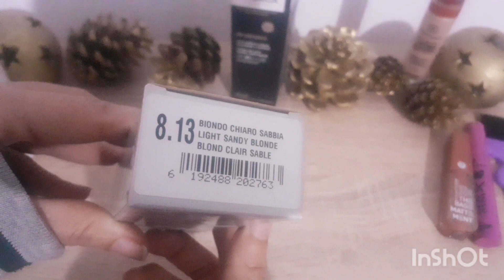comment teindre les racines de cheveux👱‍♀️ how to dye hair roots/ASMR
how to dye hair roots 🤔
teindre les cheveux a la maison 🏠